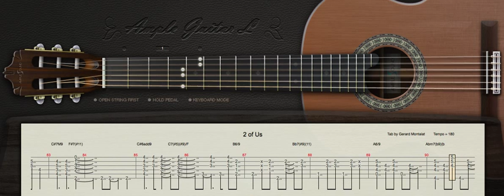Two of Us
i stop Tab to the chorus ... i will finish later ... i hope ... Have fun